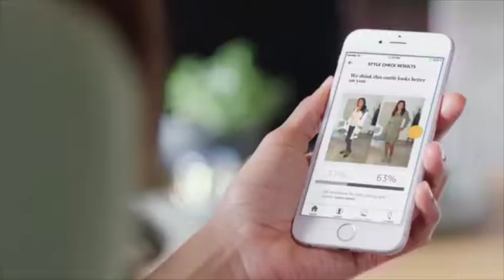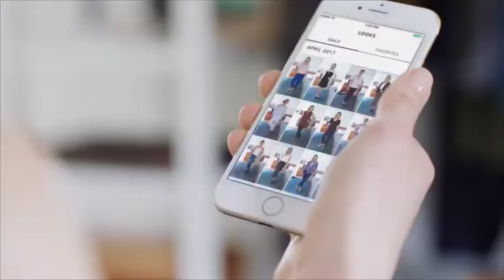Stylist Robot "Amazon Echo Look" Technology Review - By Fashion Blogger Kiku Girl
A review of fashion stylist machine "Amazon Echo Look", fashion technology of the future.  By fashion technology blogger Kiku Girl Collette Costello, part of her "Fashion Futures & Wearable Technology".
To learn more check out the full blog post as mentioned in video